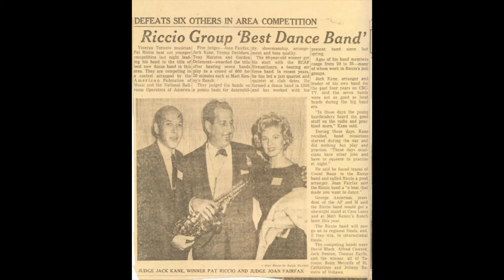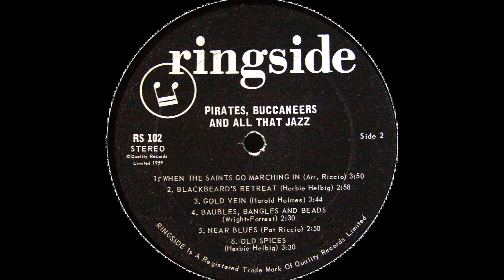Pat Riccio Quartet - Blackbeard's Retreat (1969)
Originally released in 1959 as "The Basic Sounds Of The Pat Riccio Quartet."

Pat Riccio [Patrick Joseph Riccio] was Born In Port Arthur [Now Thunder Bay] Ontario on December 3rd 1918.  Before the age of 5, Pat and his family moved to Toronto, where he would remain for the rest of his life. Before the age of 10 Pat Riccio developed a love of music and began playing various instruments. He received a formal musical education in school, playing saxophone, flute, and learning how to arrange and conduct under the tutelage of various teachers.

Pat's professional career kicked off in 1939, it was short-lived however due to the War kicking up in Europe. Joining the RCAF in 1941, he served as music director of the RCAF Streamliners, a 15-piece dance band that performed in England for the BBC.  His band would alternate with Glenn Miller's  Army Air Force Band, at the Queensbury Club in London.

Pat returned to Toronto after the conclusion of the war, to find a more vibrant music scene than when he had left. Clubs everywhere, more dance bands than you could count, it was the perfect landscape for the young, musically talented Riccio. He played in, or wrote arrangements for, the local dance bands of Bert Niosi, Mart Kenney, Art Hallman, and others.

He was a student of John Weinzweig and Gordon Delamont, and their teachings proved worthwhile, as Pat had the ability to work in almost any musical environment. Some of his more fruitful ventures were writing/arranging for Pop singers of the time (Wally Koster, Patti Lewis, Norma Locke, Billy O'Connor, and others) and writing for CBC programs. He also wrote jazz themes, and a musical, Pauline.

He later led performing big bands and smaller jazz bands of his own, performing at many of Toronto's bustling nightclubs, ballrooms, and concert halls to great success. As a saxophonist, Riccio won polls conducted by CBC radio's 'Jazz Unlimited' in 1947 ('best alto') and 1949 ('best baritone'). His groups would also perform abroad for CBC concert parties, throughout Europe and the Middle East.

His Quartet/Quintet made LP's for ARC, Quality, and The Canadian Talent Library, throughout the late 50's and 1960's. His debut recording was "The Basic Sounds Of The Pat Riccio Quartet" for Quality Records in 1959 (reissued on Ringside in 1969). His second album "The New Big Band Sound Of Pat Riccio (Arc AS-3001)" was done with his big band in 1961, at the Jubilee Pavilion in Oshawa; a venue the band would call home for many years.

Pat Riccio lived a long and storied life in Canada's musical mecca; He performed with and wrote/arranged for some of our greatest Jazz musicians and pop stars, released a number of high quality albums, and his bands were  fixtures of the vibrant live music scene.

The Riccio name has remained a constant in the Canadian music business. His son Pat Riccio Jr. was a Pianist, producer and songwriter in his own right. He played with popular Toronto R&B band Bobby Kris & The Imperials in the mid 60's, worked on CBC Halifax pop music shows and became an in demand songwriter and studio musician; working with Catherine McKinnon, Peter Pringle, Anne Murray, David Wiffen, Dianne Brooks, and many more. His most storied role came as Anne Murray's musical director from 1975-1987. His son (grandson Of Pat Riccio), is a producer, songwriter and multi-instrumentalist in his own right; active since the late 90's and working on a number of projects.

The Riccio's have carried on through multiple generations as a family associated with musical greatness. The recorded history of Pat Riccio Sr. deserves a reissue, but with them "lovingly"  hidden away in the Unidisc vaults it's unlikely they will ever see one.